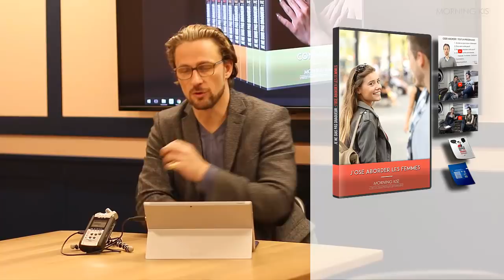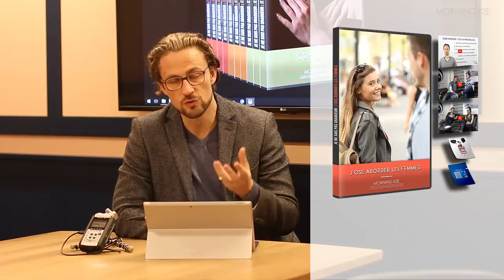Le risque que l'on prend à ne pas oser aborder